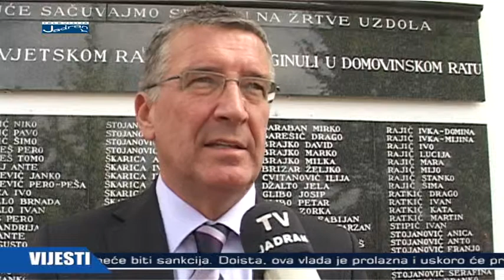20 OBLJETNICA MASAKRA HRVATSKIH CIVILA I VOJNIKA TV JADRAN 16092013